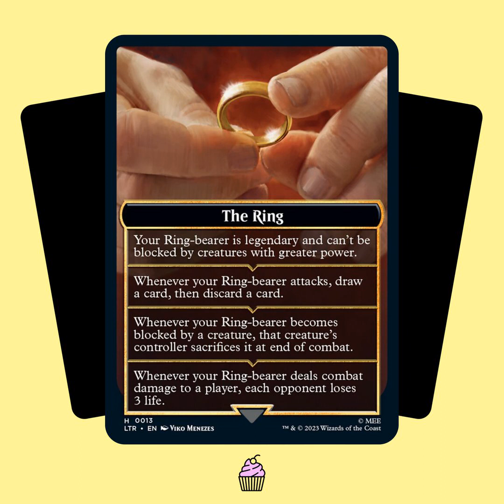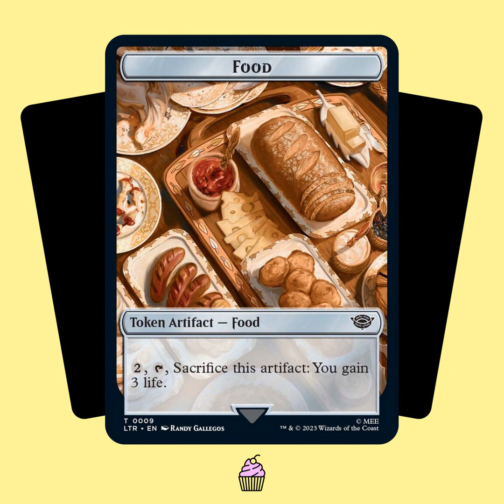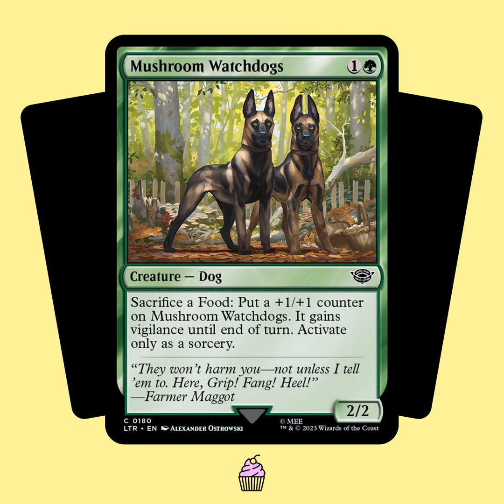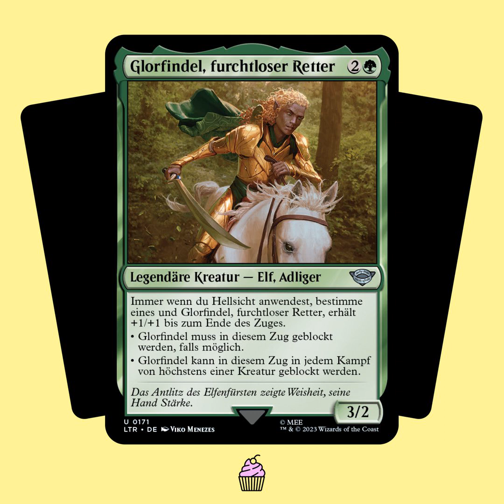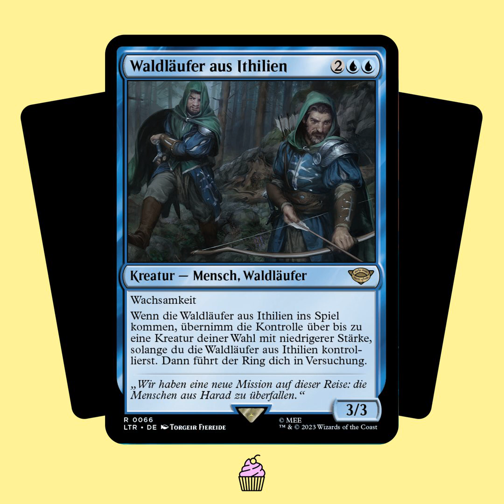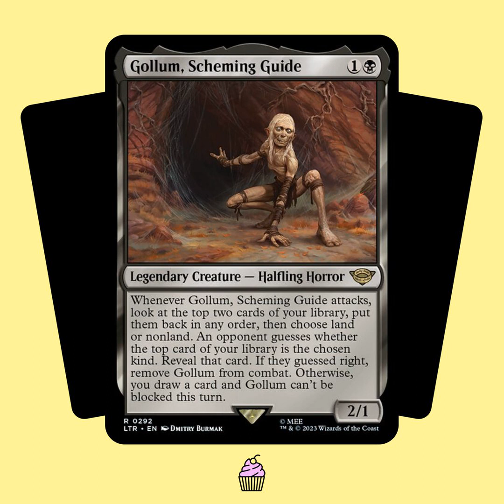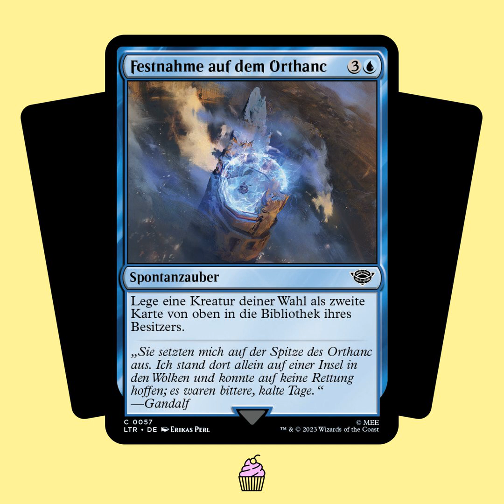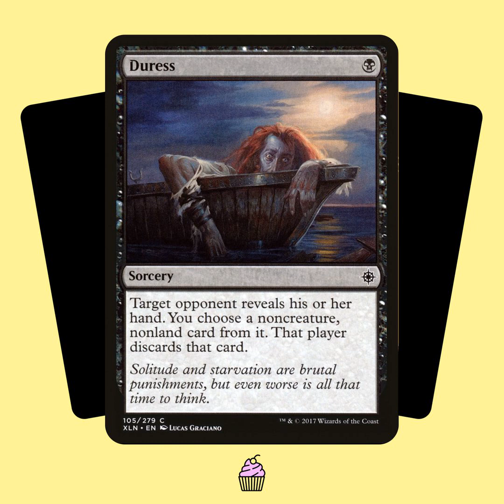TSTY043: Geschichten aus Mittelerde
Der Ring muss ins Feuer! Oder zumindest fast. Für unser Set-Review zu "Geschichten aus Mittelerde" haben wir uns auf den Weg zum Teufelsberg in Berlin gemacht, um den EINEN Ring zu vernichten. Und nebenbei über die vielen tollen Flavor-wins in diesem Set zu sprechen. Diese Folge ist auch die erste, die wir gemeinsam am selben Ort aufnehmen.

Chapters:
00:00:00 Intro und Begrüßung
00:03:49 Vorspeise
00:10:07 Hauptspeise: Tales of Middle-earth
00:12:11 Der Ring führt dich in Versuchung
00:25:59 Ork-Aufmarsch
00:29:20 Andere Mechanismen
00:30:33 Lore & Worldbuilding
00:35:10 Goldbeere, Tochter des Flusses
00:37:42 Glorfindel, furchtloser Retter
00:39:42 Hin und zurück
00:42:09 Die lange Liste der Ents
00:42:50 Lembas
00:47:23 Call for Aid
00:49:30 Lockengabe
00:51:53 Bitterer Untergang
00:55:05 Waldläufer aus Ithilien
00:57:11 Gollum, Scheming Guide
01:01:05 Epische Artworks
01:04:49 Truppensammlung in der Hornburg
01:06:40 Sauron, der Dunkle Herrscher
01:11:39 Festnahme auf dem Orthanc
01:12:19 Fazit
01:20:54 Nachspeise